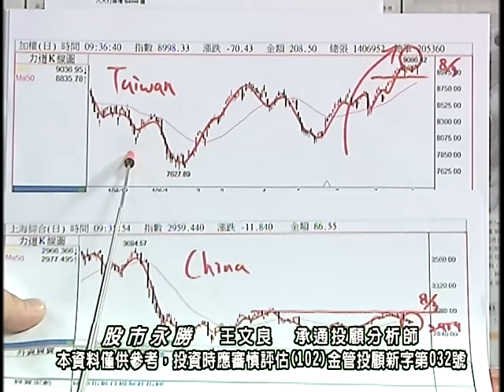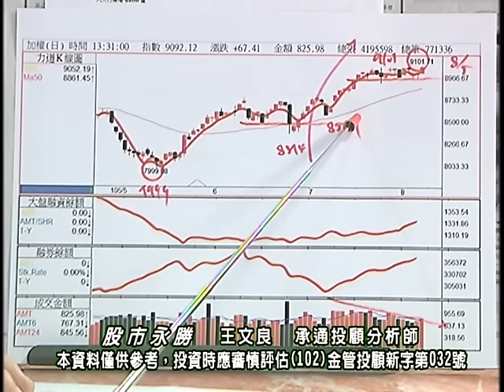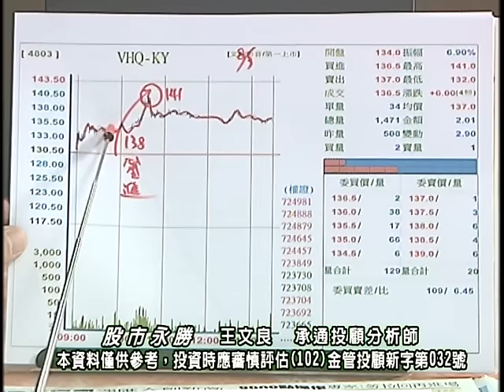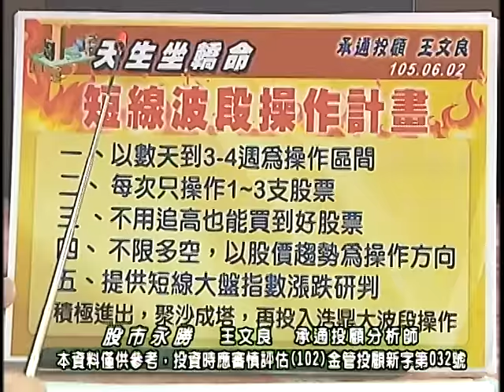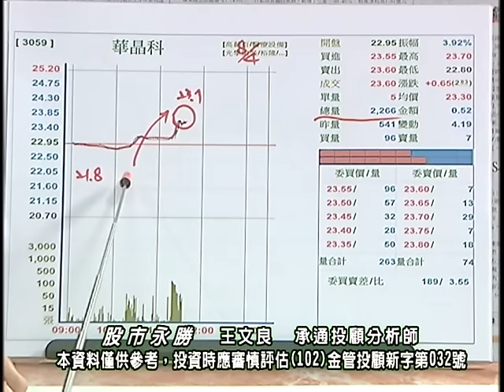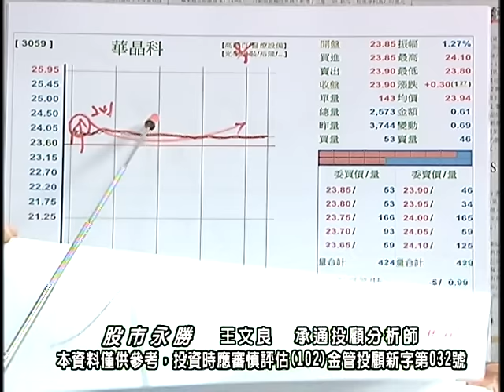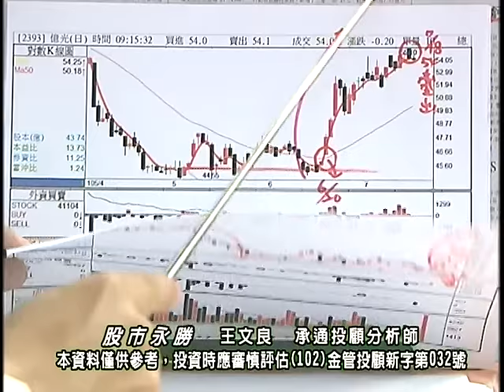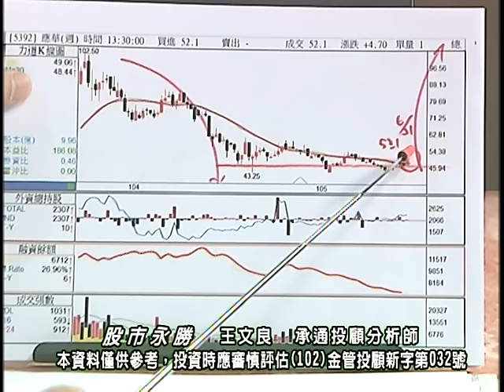20160805 2300 王文良 股市永勝